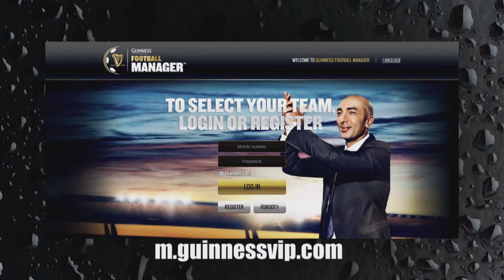Guinness Football Manager Tips - Clip 7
Guy Demel gives us his Guinness Football Manager Tips.